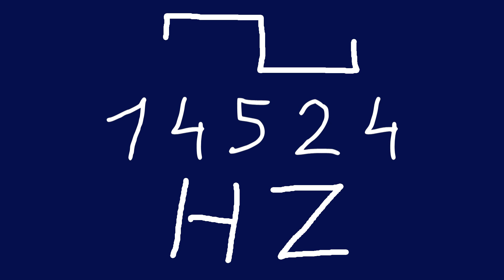14524 hz square